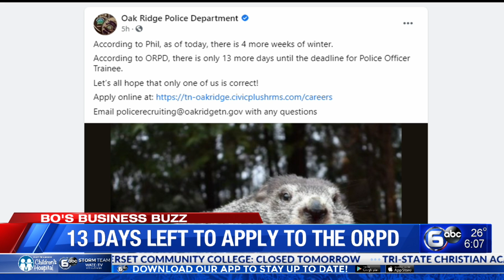THE BUSINESS BUZZ: 13 days left to apply to the ORPD